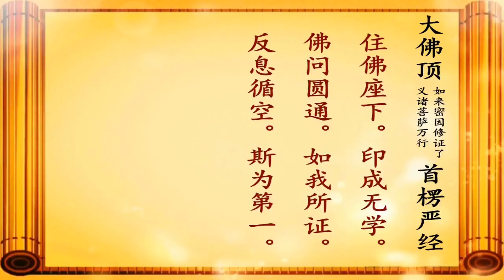宏海法師 楞嚴經 64